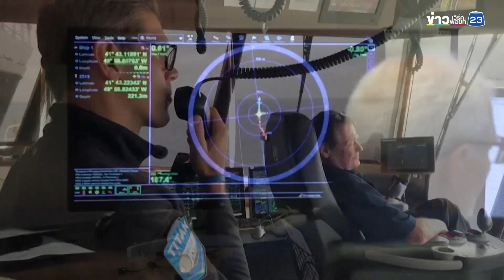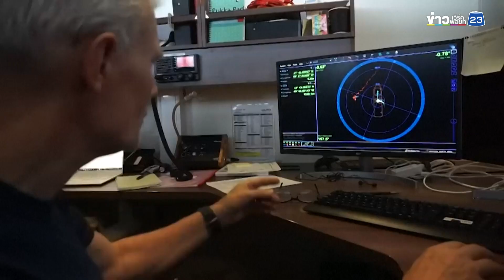ปูพรมหาเรือดำน้ำชมไททานิกแต่ยังไม่พบ